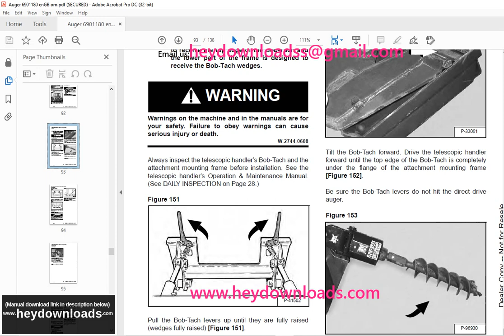Bobcat 10 Auger 15C Auger 15H Auger 30C Auger 30H Auger Operation & Maintenance Manual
Bobcat 10 Auger 15C Auger 15H Auger 30C Auger 30H Auger Direct Drive Auger Operation & Maintenance Manual

Language : English
Pages :138
Downloadable : Yes
File Type : PDF